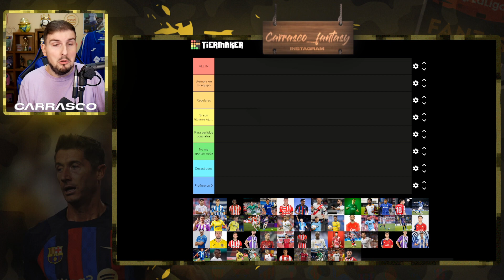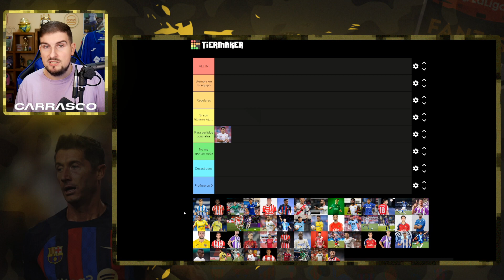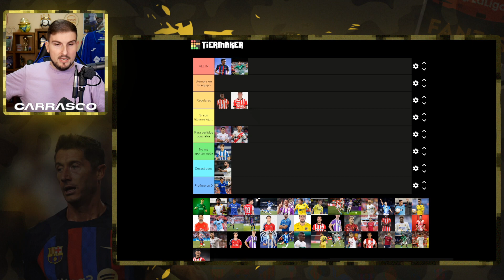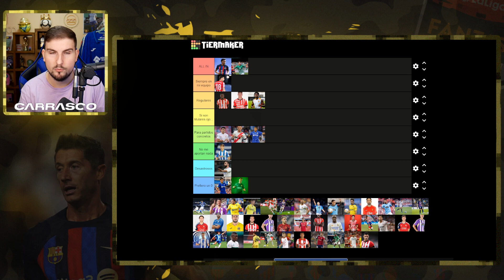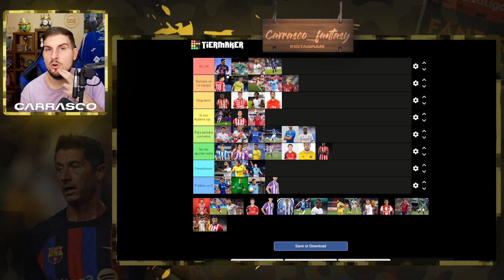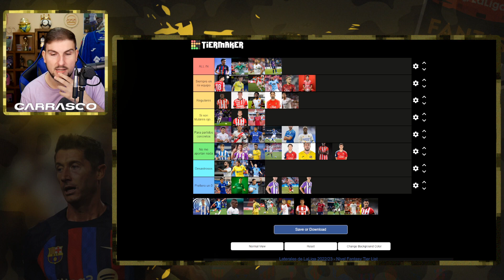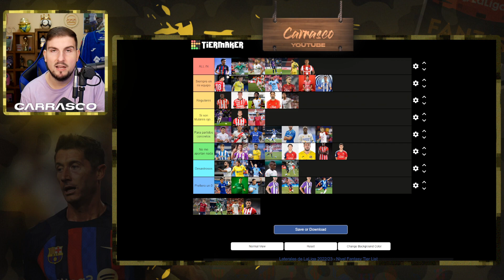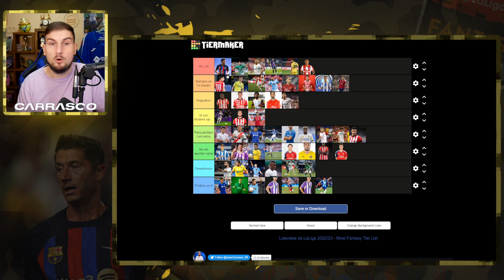Los MEJORES LATERALES para el FANTASY | TIER LIST | LaLiga 2022/23 | Carrasco